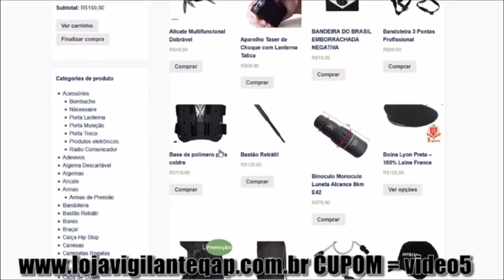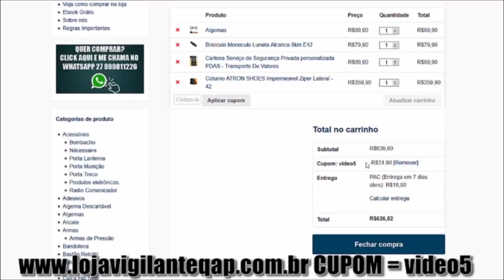Vigilante tira onda na internet e se da mal